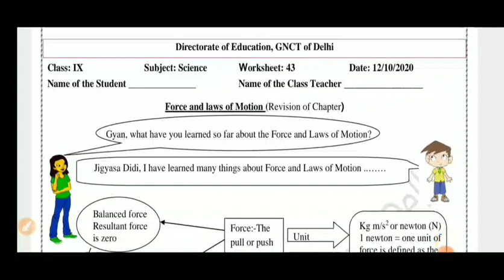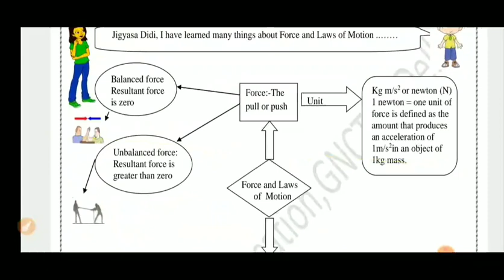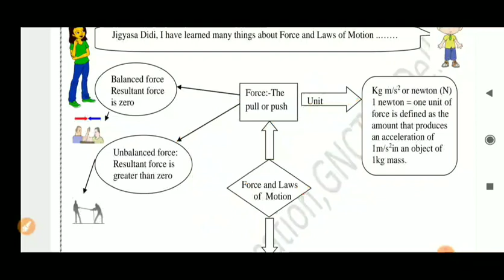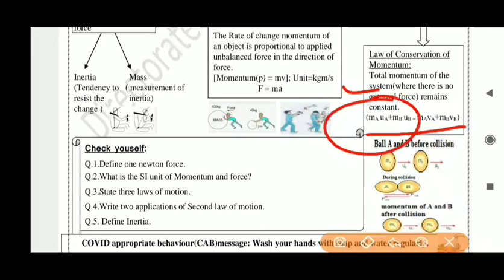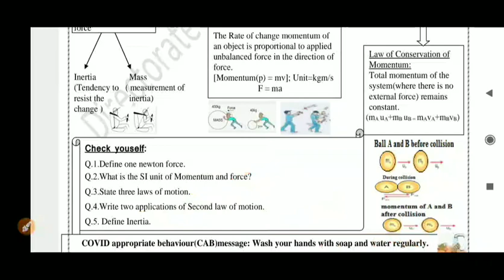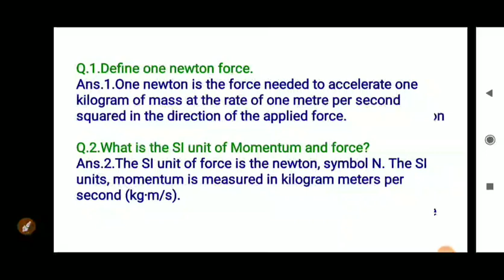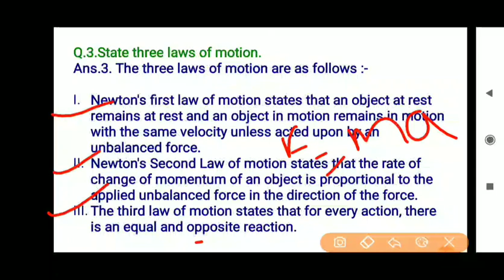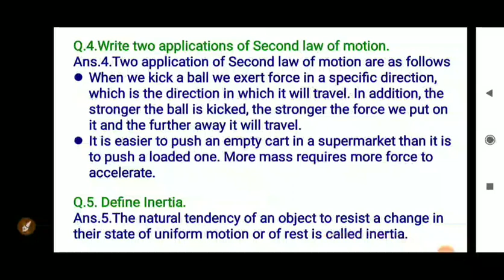Class 9 Worksheet 43 Science I DOE Worksheet 43 I 12 Oct 2020 I English Medium I Science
Class 9 Worksheet 43 Science I DOE Worksheet 43 I 12 October 2020 I English Medium I Science Worksheet 43 Solution.

12 October 2020
Science
Science Worksheet
DOE worksheets
Delhi government school
12 October 2020
12 October 2020 worksheets
Science worksheet
Science Worksheet solution
worksheet

9 class Worksheet 43
9 class Science Worksheet 43
9 class Worksheet 43 Science
12 October Worksheet 43 Science English medium
12 October Science Worksheet 43